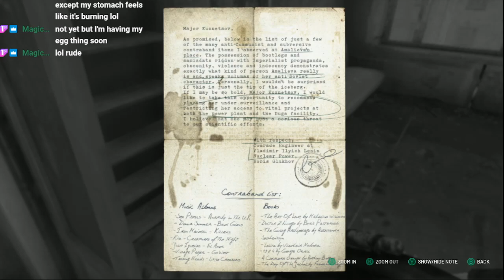Twitch Highlight 30| Chernobylite